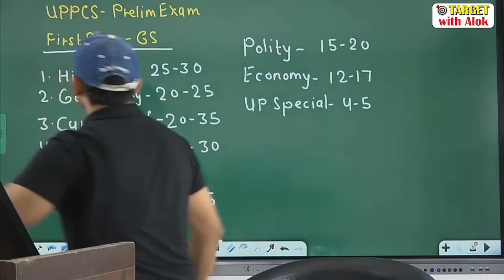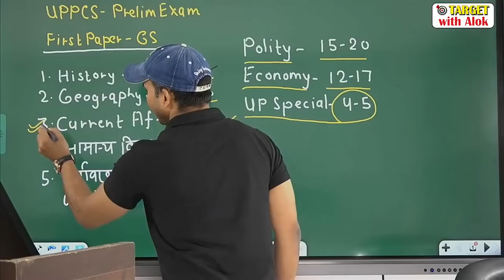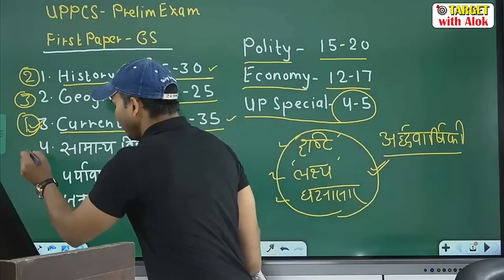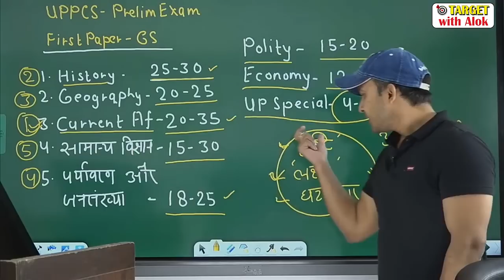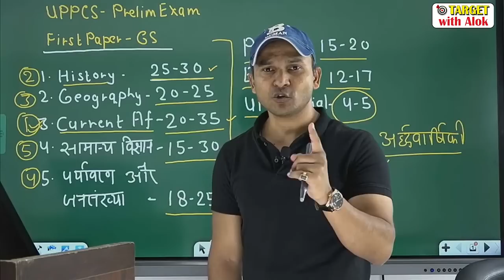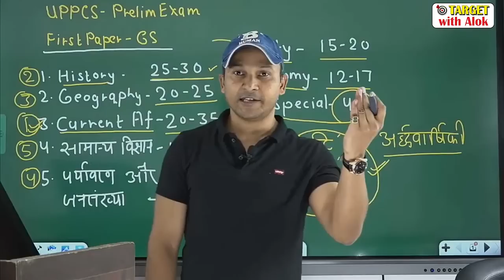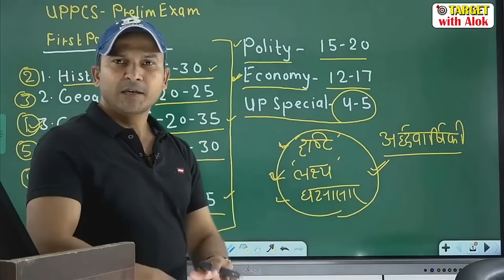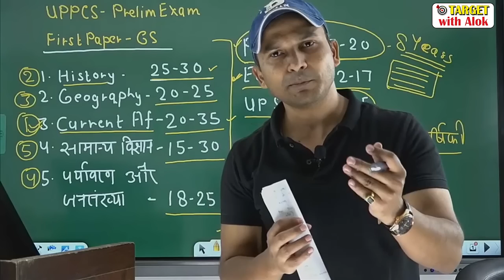Complete Strategy to Crack UPPCS Pre Exam-2019 in 3 Month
आप हमें इन नम्बरों पर सुबह 9 AM से रात 8 PM तक फ़ोन कॉल करके IAS Online Batch - Target 2020 में प्रवेश पा  सकते हैं.. हमारा online Paid batch ( IAS-2020) हमारी वेबसाइट पर चलाया जा रहा है. एडमिशन प्रक्रिया पूरी कर के आप जैसे ही हमारे बैच में लॉग इन करेंगे आपको पिछले सभी  विडीयोज भी मिल जाएँगे. कक्षाएं  डेली शाम 8 से 10 बजे तक चल रही हैं..फ़िलहाल सत्यम सर इतिहास विषय कवर कर रहे हैं.. पीडीएफ नोट्स प्रत्येक रविवार को दिए जाते हैं..

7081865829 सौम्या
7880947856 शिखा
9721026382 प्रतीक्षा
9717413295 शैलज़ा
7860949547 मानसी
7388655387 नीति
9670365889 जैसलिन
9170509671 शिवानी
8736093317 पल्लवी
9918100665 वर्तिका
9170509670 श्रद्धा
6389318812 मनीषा